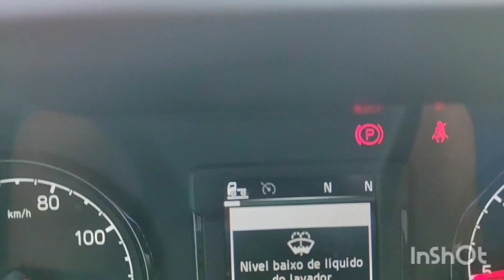VAMOS NA TRUCKS CONTROL RASTREAMENTO